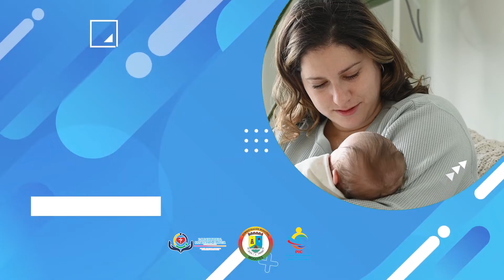LACTANCIA MATERNA EXCLUSIVA HASTA LOS 6 MESES DE EDAD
La OMS recomienda dar pecho solo durante los 6 primeros meses y después hasta los 2 años combinados con otro tipo de alimentos, más allá se puede alargar hasta que madre y bebé lo decida.
Plan de intervenciones Colectivas PIC 2022
Dimensión seguridad alimentaria y nutricional